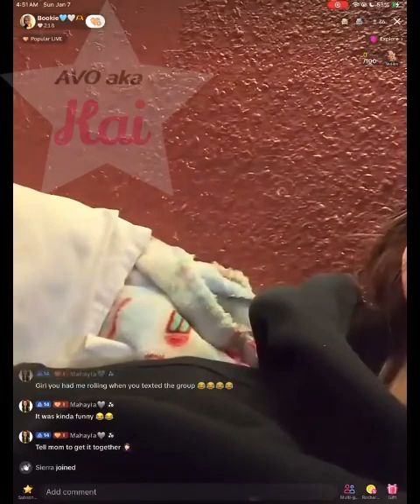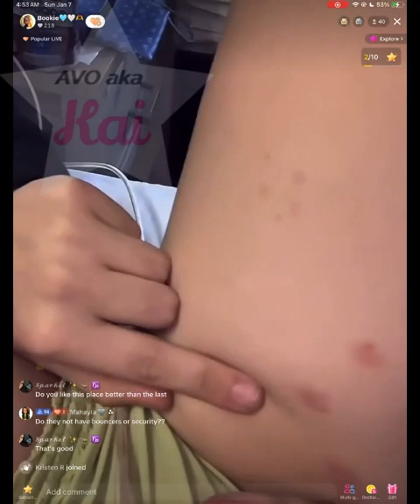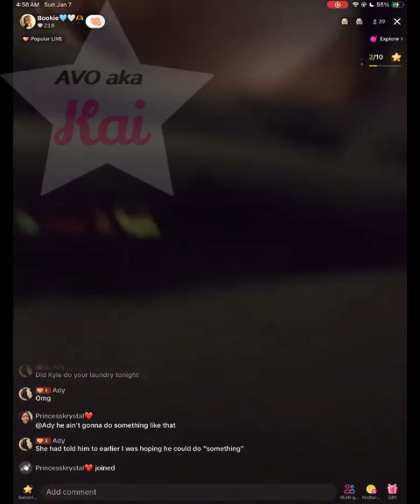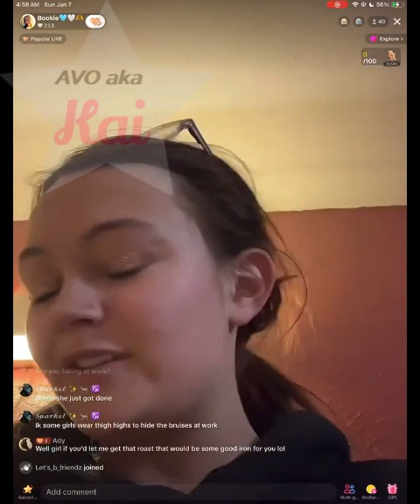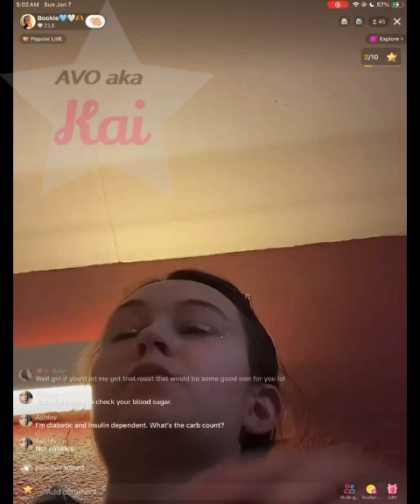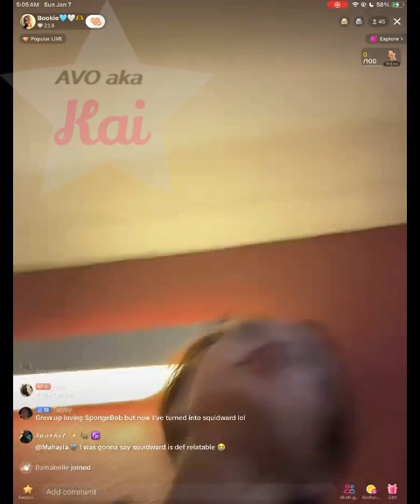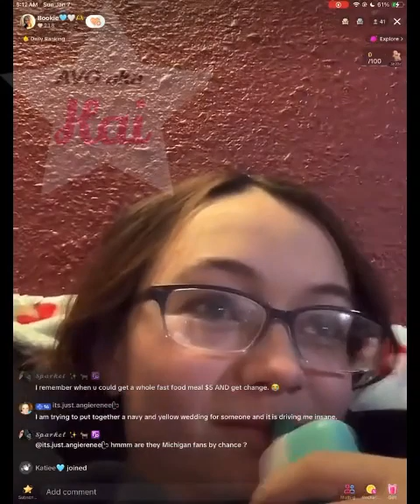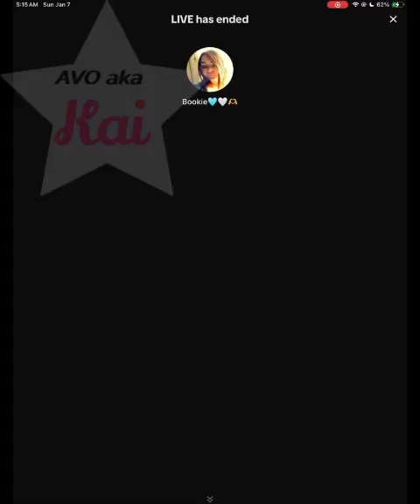Kenisha Davis 01-07-24_04.51AM Part2